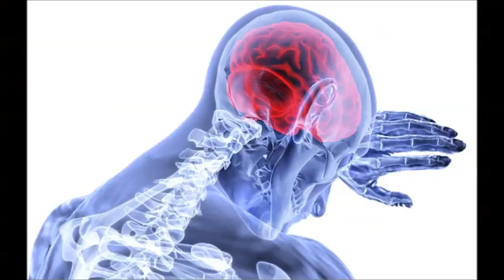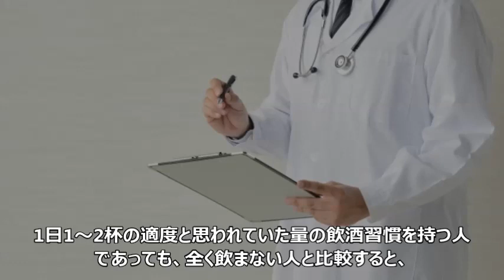【衝撃】脳が急速に老化すると噂のヤバイ飲み物！少しだけでもダメ！？